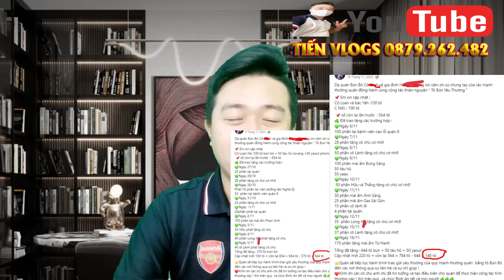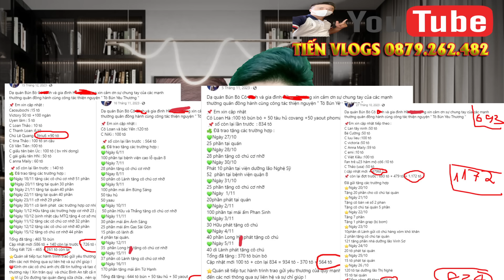✅ Sáng 18/1 Con Cô 6 Sao Kê Bị Phát Hiện Ăn Chặn Tiền Bún Bò Từ Thiện, Hồng Loan Nhận Tin Vui Lớn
🔈🔈🔈 Kết nối với Tiến Vlogs :
👉 Kênh Tiến Vlogs :
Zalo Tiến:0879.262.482